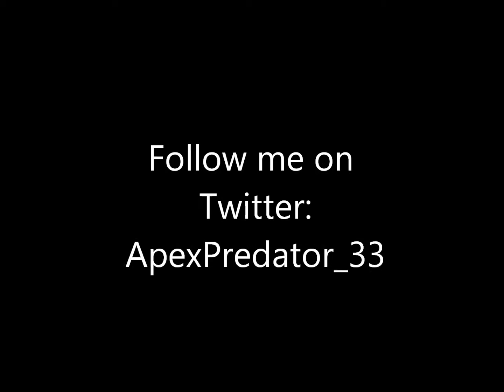Abdoulaye Ndoye Pro City NYC 5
Last Games